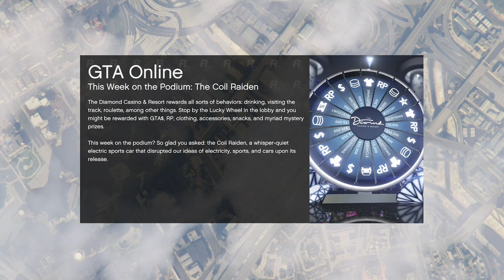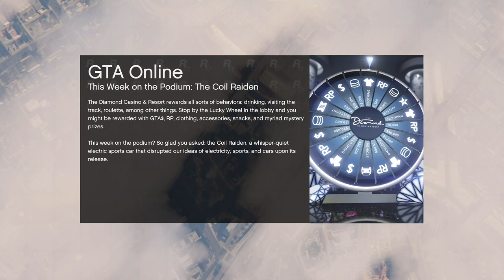5 MIND-BLOWING GTA Achievement Hacks You Never Knew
In this video, I'm providing you with 0:07 / 0:19Proof Michael Wasn't Shot By Dave In GTA 5's Prologue! This proof will clear up any confusion you may have had about the events of GTA 5's Prologue and help you better understand the game!

After watching this video, you'll have a better understanding of what happened in GTA 5's Prologue and you'll be able to enjoy the game without any doubt!